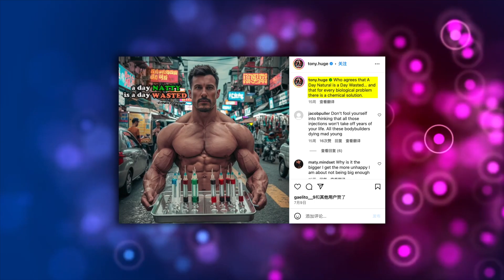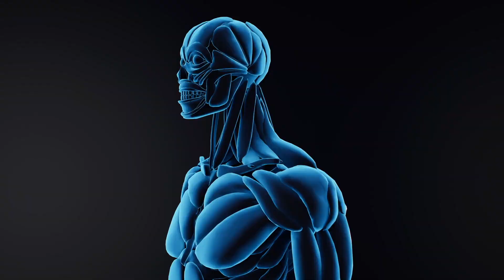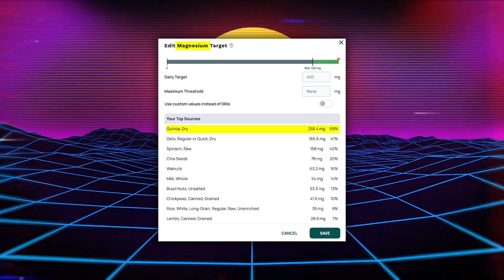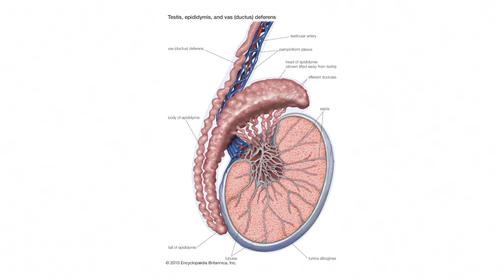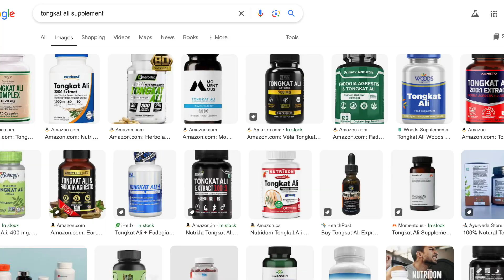How To Increase Testosterone Levels (What The Science Says)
Whether it be increasing energy levels, fitness and training progress, or just overall wellbeing, testosterone helps. Healthy habits within your diet and exercise practices go a long way. Its not about being huge and aggressive, but it generally just can improve quality of life. We'll cover some nutrition and lifestyle points to make sure you're optimizing for testosterone levels.

Another massive point that I also needed to mention was how destructive caloric and fat restrictive diets can be, when followed for an extended period of time.

TIMESTAMPS:
00:00 Intro
01:31 Lifestyle Factors
03:44 Dietary Factors
05:39 Other Factors
07:44 Final Thoughts